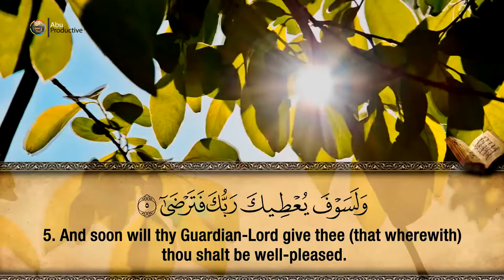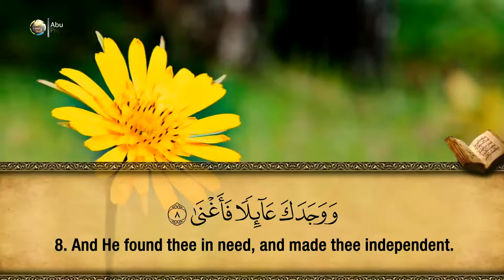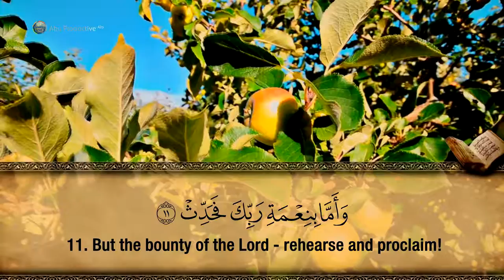93. Surah Ad-Duhaa - Hfz. Muzafer Ramadani